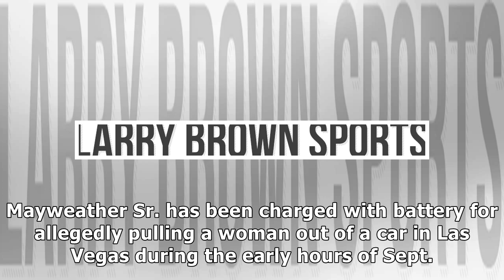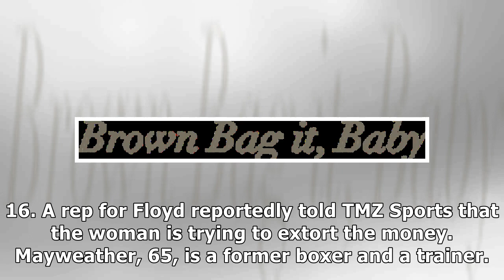Warrant out for Floyd Mayweather Sr's arrest over battery charge